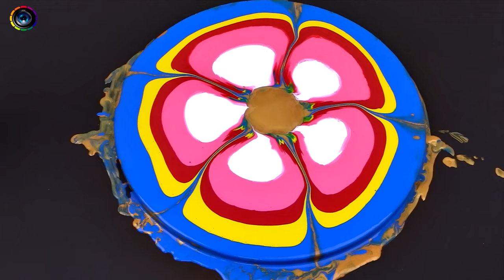Bottle Bottom Puddle Pour / Acrylic Pour with a Bottle Bottom / Acrylic Painting #4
Today we wanted to cut out the bottom of a cola bottle for you to make a nice pattern ... the pattern that will come out was really good .. This work in acrylic painting enabled us to get the clover pattern ..
By Black Zoom